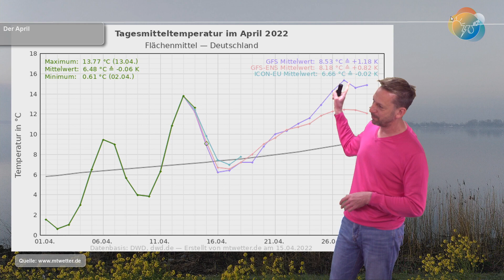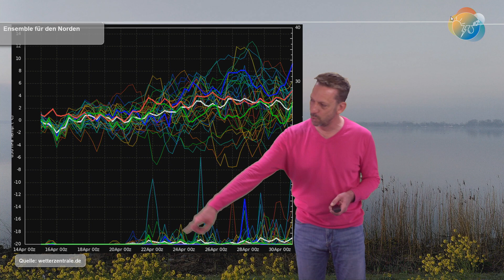Schöne Ostertage mit Wind, Sonnenbrand- & Sonnenstichgefahr! Aktuelle Wettervorhersage 15.-24.04.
Unterm Stich stehen uns schöne Kar- & Ostertage bevor! Immer wieder scheint die Sonne, am häufigsten im Westen, am Ostersonntag auch überall. Die Temperaturen sind passabel, die Nächte mit klarem Himmel frostig. Allerdings sorgen Wind und Sonnenschein für eine hohe Sonnenstichgefahr, die Sonne allein für eine hohe Sonnenbrandgefahr!
Eine etwas wechselhaftere Witterung deutet sich für nach Ostern an...